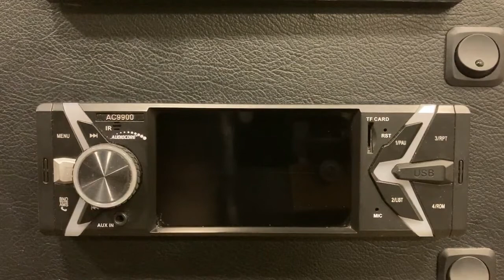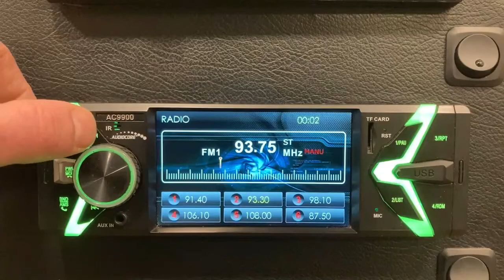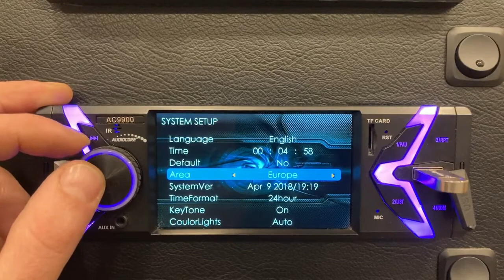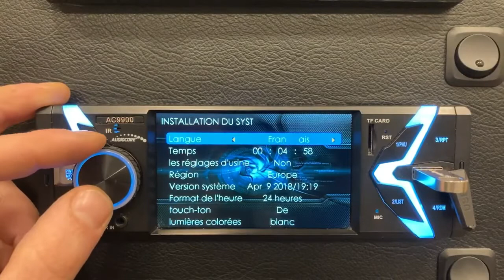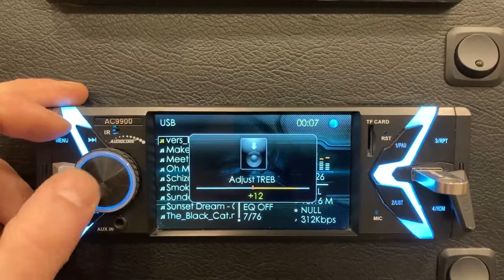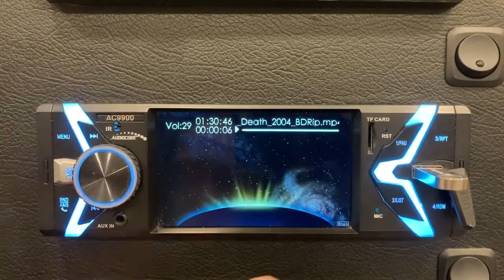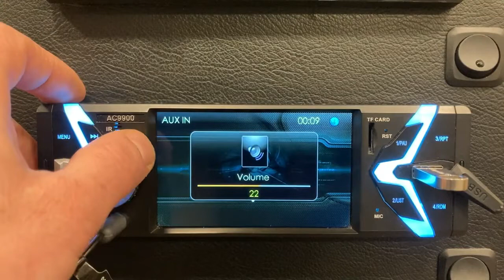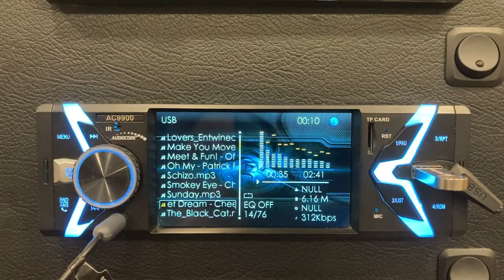AUDIOCORE AC9900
Just got used  Auto core radio. The good news is the radio has been in use for about a year and still works :D. I liked that it quickly launches the video and no matter what format or size the video file is,  and that supports FCAL audio format.

Audiocore AC9900 Autoradio with TFT screen 800x480, Bluetooth, MP5, Remote Control, AUX, SD, USB, FM radio.

Audiocore AC9900 head unit it has 800x480, 260.000 full-color TFT display, and this will make us possible Easily to play movie DivX files, avi or photos in jpg, png format. The built-in reader supports micro SD and TF cards. Greater possibilities are USB port and AUX input. However, the AV output on the radio allows connecting it to an additional monitor, and on it, passengers will be able to freely recreate companies. We can also go to the radio to connect the rearview camera (it will turn on after shifting into gear). Built-in BLUETOOTH allows you to talk while driving. The sound from our phone will be heard in the speakers and the built-in microphone in the radio will allow us to talk. Via Bluetooth, you can also play music from other carriers that support the Bluetooth module. The volume control is located on the driver's side, ensuring easy and safe volume control. There is also a MODE button and other functional buttons to enable radio control without the remote control. And the remote control will be useful to control the radio from the back seat.

Specification
Balance of sound channels: MP5: 3dB
Frequency: .FM Radio: 87.5MHZ, 108MHZ, MP5: Responses: (100Hz 10kHz) +/- 8dB
Sensitivity: FM radio: 37dBf
Impedance: 4 - 8 Ohm speakers
Output power: 50W x4
Supported formats: MP5: RMVB / RM / FLV / 3GP / MPEG / DVIX / XVID / DAT / VOB / AVI
Channel separation: FM radio: stereo: 20 dB, MP5: 35dB
Signal-to-noise ratio: FM radio: 40db, MP5: 50dB
Dimensions: front panel: 178mm x 50mm x 11mm
Power: DC 12V (see power label)
Distortion: MP5: harmonic volumes: 5%